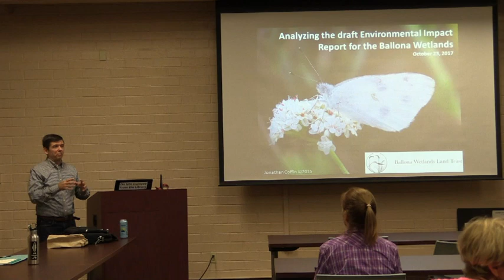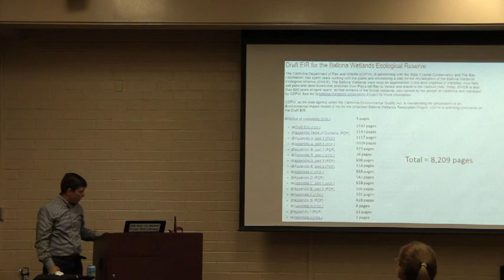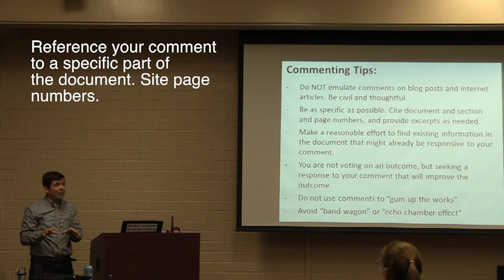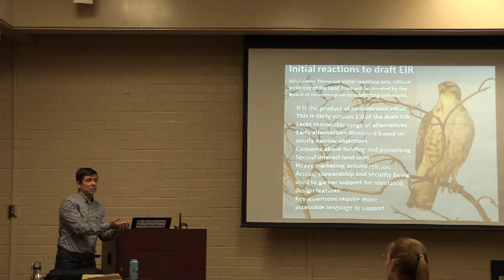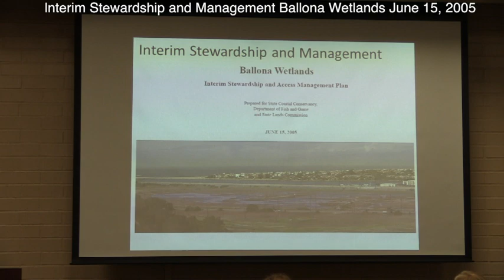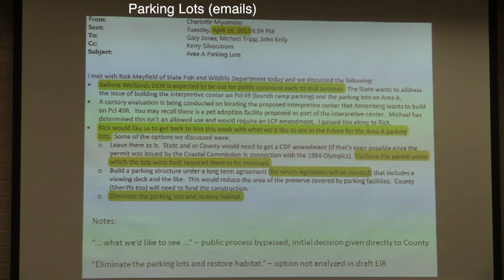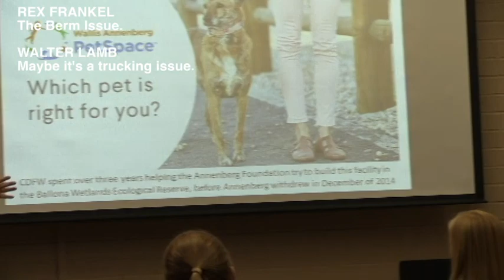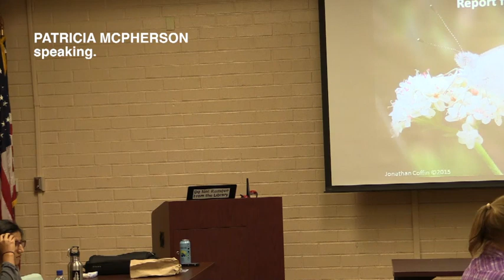Ballona Wetlands Land Trust Meeting 10.23.17 CC Library re: Ballona DRAFT EIR.EIS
This video is about Ballona Wetlands Land Trust Meeting 10.23.17 CC Library re: Ballona DRAFT EIR.EIS